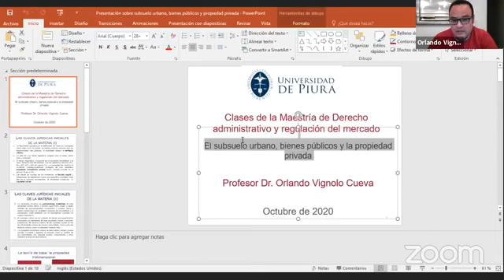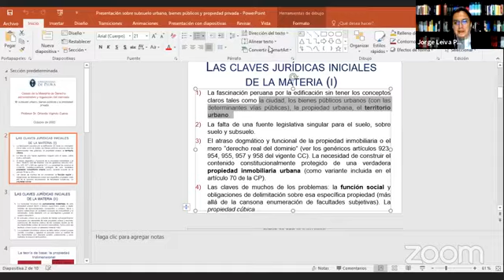El Derecho a la Ciudad como una noción indeterminada. Expositor: Orlando Vignolo Cueva.